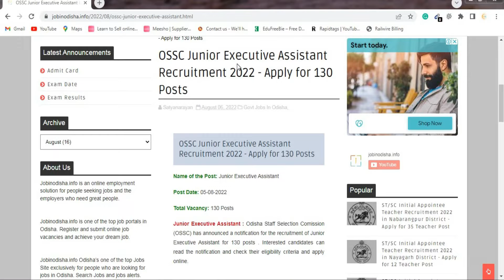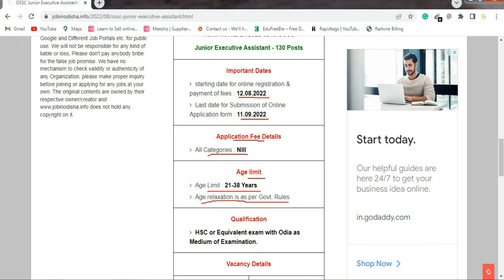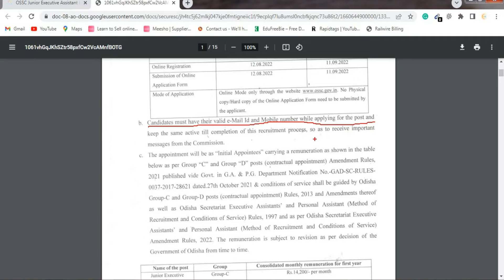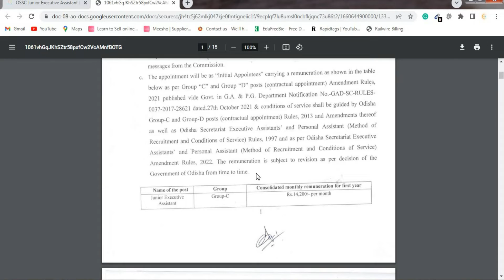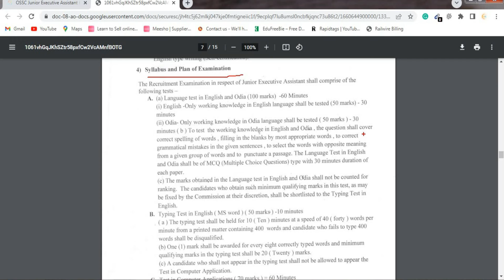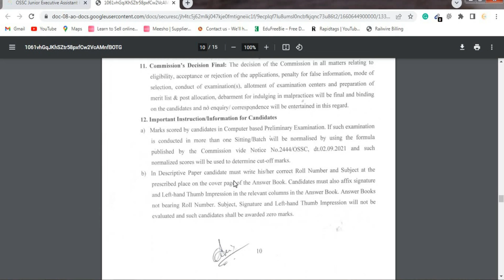OSSC Junior Executive Assistant Recruitment 2022 | OSSC Latest Job Notification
OSSC Junior Executive Assistant Recruitment-2022 Full Details || OSSC Latest Job Notification

Odisha Staff Selection Comission (OSSC) has announced a notification for the recruitment of Junior Executive Assistant for 130 posts . Interested candidates can read the notification and check their eligibility criteria and apply online.